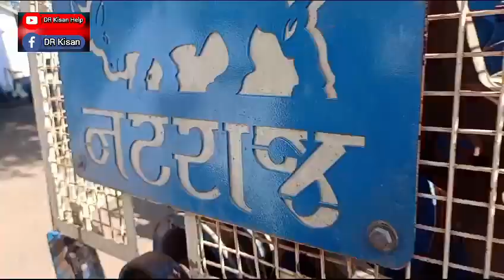નટરાજ થ્રેસર વેચવાનું છે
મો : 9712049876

Farmer help
ખેડૂત હેલ્પ